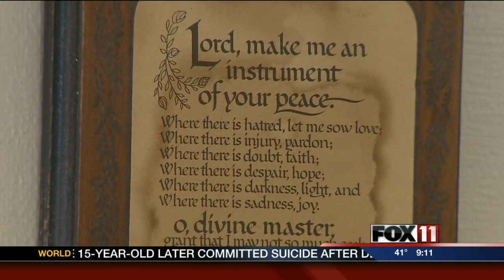Green Bay homeless task force weighs options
Members of Green Bay's homeless task force say they have new leads about a possible location for a daytime resource center, but they wouldn't go into detail on what they might be.